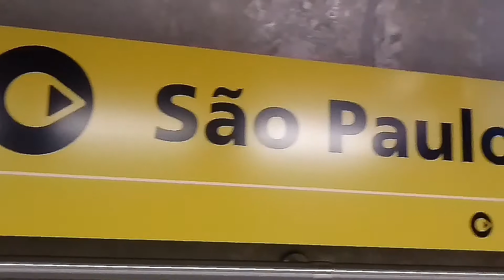SPFC x Bahia - Pré e Pós Jogo - 1° jogo Oitavas de final da Copa do Brasil 2019 - 22-05-19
2° Vlog na bancada do canal.

Vlog Vamos São Paulo.